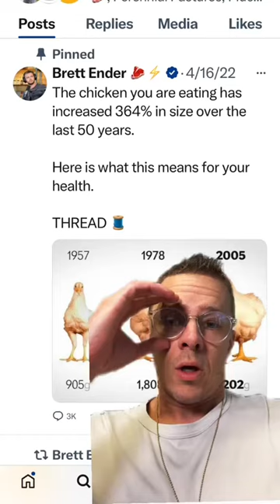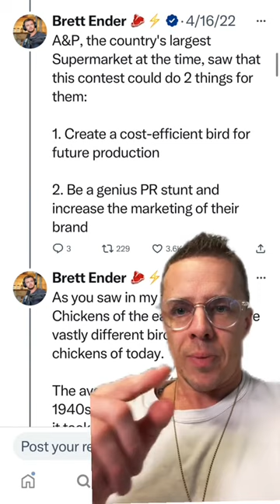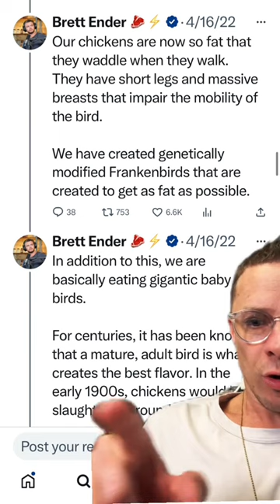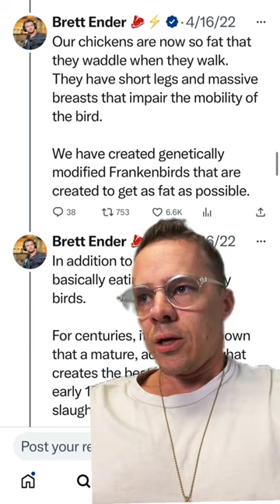Insane thread on history of chicken in America